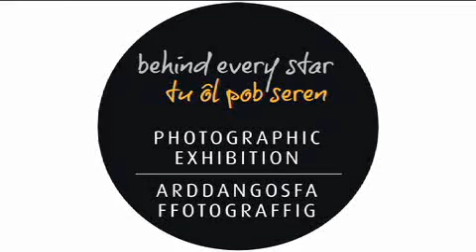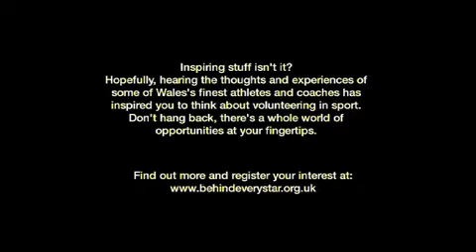Jaz Carlin and Bud McAllister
Jaz Carlin and Bud McAllister talk about Sport Wale's 'Behind Every Star 'campaign.